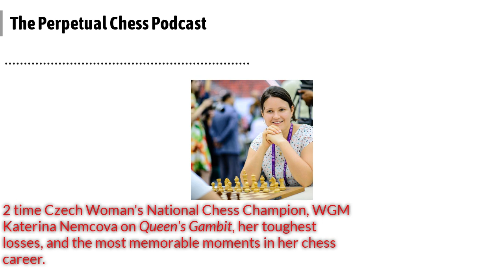Czech Chess Champion WGM Katerina Nemcova on Queen's Gambit +her fave stories from top competitions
WGM Katerina Nemcova is the 2 time  Women’s Champion of the Czech Republic and the winner of the 2008 European Youth Chess Championship. She now resides in the U.S. and is a frequent competitor in the US Women’s Championships, and has played for the Olympiad teams of both the U.S. and the Czech Republic. Katerina is also quite busy away from the chessboard, as she  has a BA and a Masters, and  is currently getting a Ph. D. in Communications at the University of Arizona. Katerina also finds time to teach chess classes, and is a regular and beloved lecturer for US Chess Women’s "Girl's Club" Zoom series of classes. We discussed all aspects of Katerina’s career, and of course we were eager to get the perspective of this top female player on the hit Netflix miniseries Queen’s Gambit. Please read on for more details and timestamps!

0:00-

2:45- We begin by getting Katerina’s perspective on the Netflix breakout hit, The Queen’s Gambit.

Also Mentioned: WGM Marsel Efroimski, GM Susan Polgar,

Sign up for Jen Shahade and Adia Oyango’s Mad Woman’s Book Club here:

And girls can join the mailing list for girls’ classes here (classes are free to US Chess members):

17:00- What was Katerina’s most difficult loss? What was it like to play GM Anatoly Karpov?

Nemcova-Karpov 2008

23:00- Perpetual Chess is brought to you in part by Chessable.com. There is a brand new course out from GM Yasser Seirawan , Winning Chess Brilliancies:

24:00- What lessons does Katerina try to impart to the students of various ages in her classes for the US Chess School, US Chess Women, and the St. Louis Chess Club?

Mentioned: The Chess Steps Method The Mammoth Book of Chess

36:30- Check out our new sponsor Aimchess.com, which gathers your games from the major chess sites and generates reports to let you know which aspects of your game need work. If you decide to subscribe, use the promo code Chess30 to save 30%.

37:30- What is the status of Katerina’s chess playing career?

Mentioned: 2019 World Team Championship, WGM Tatev Abrhamyan, WGM Carissa Yip, WIM Rochelle Wu, GM Darius Swiercz, GM Alexander Onishcuk, GM Robert Hess, GM Yasser Seirawan

50:30- Why didn’t Katerina play in the US Women’s chess championship this year?

Mentioned: GM Fabiano Caruana, GM Jesse Kraai,  The Chess Dojo YouTube Channel

55:30- What does Katerina envision for herself professionally in the coming years?

Mentioned: Anna Sharevich, IM Eric Rosen, Perpetual Chess Episode 36 with IM Eric Rosen  GM Le Quang Liem, GM Ray Robson, GM Alex Shimanov, GM Ilya Nyznhyk, IM Greg Shahade

Jennifer Yu-Nemcova 2015

1:06:00-- Thanks so much to Katerina for joining the show! Here are the ways you can reach/keep up with her.

Chess.com: PragueQueen

LiChess: KaterinaNemcova

Chessity: PragueQueen

ICC: PragueQueen

If you would like to help support Perpetual Chess, you can do so here: